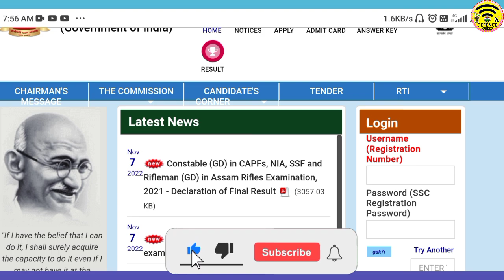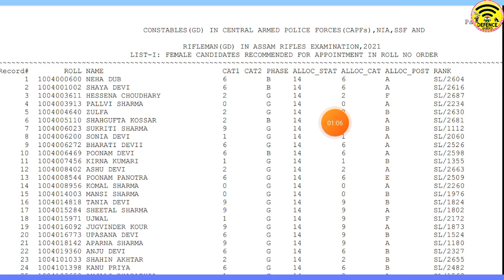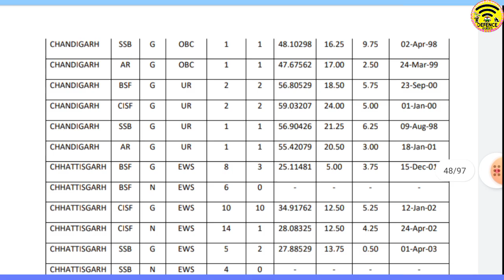SSC GD রেজাল্ট প্রকাশিত করা হলো ২০২১-২২🥳SSC GD 2021-22 final result out🥳SSC GD Merit List 2021-22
Defence Guides:-
 SSC GD 2021 result out
 how to check SSC GD result 2021
 SSC GD final result out 2022
 SSC GD final result cut off Tripura
 ssc gd preparation strategy
 ssc gd preparation kaise kare
 ssc gd preparation for beginners

👆👆 [[ অফিশিয়াল নোটিফিকেশন ডাউনলোড করতে চাইলে ওপরে দেওয়া লিঙ্কে ক্লিক করুন ]]

Sourajit Ghosh - Defence Guides
Tripura (India) 😘🇮🇳😘